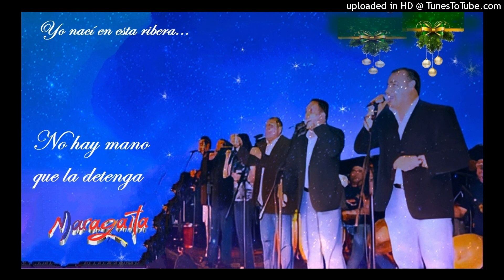No hay mano que la detenga - Maragaita.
Gaita Mix